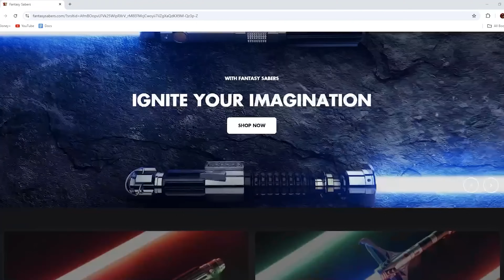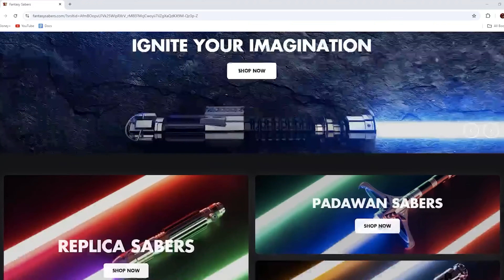What If Qui Gon Survived AND Dooku Never Turned